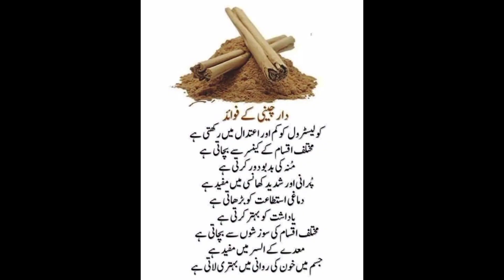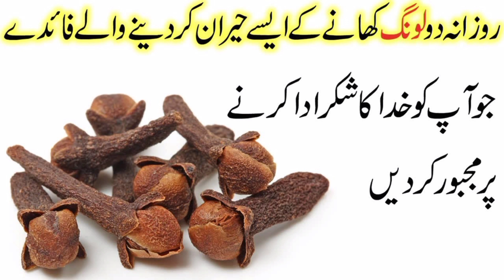[A magical drink in winter.] This tea will provide relief in cold and sore throat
[A magical drink in winter.] جادوئی قہوہ۔ || ‎@dailyroutinecookingwithaas9672